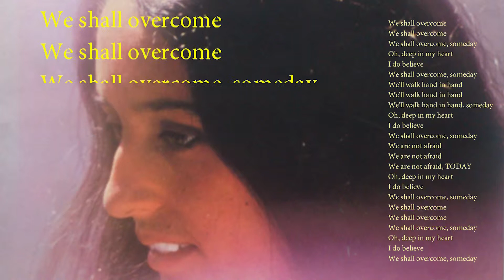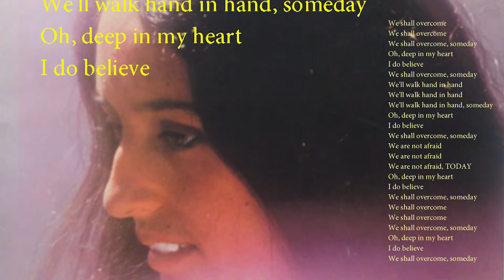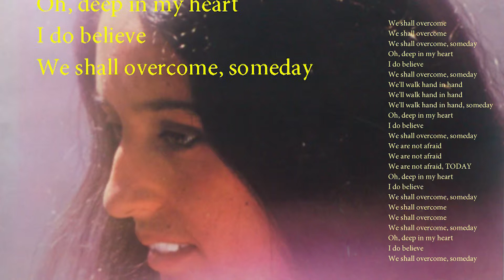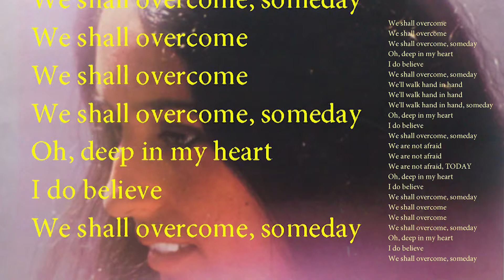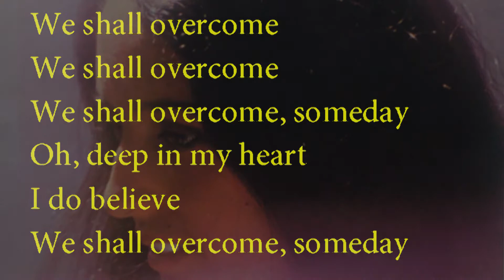Joan Baez - We Shall Overcome (Horton - Hamilton - Carawan - Seeger)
Digitized from LP (Joan Baez - Golden Album [Vanguard SR-1])
by Patrick Wong (2019 Jun)